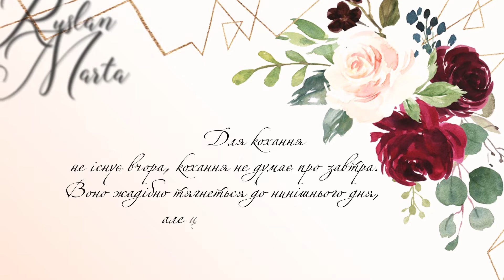Love_Is...R&M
Чудова пара, неймовірні емоції!
фото-відео послуги:
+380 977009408